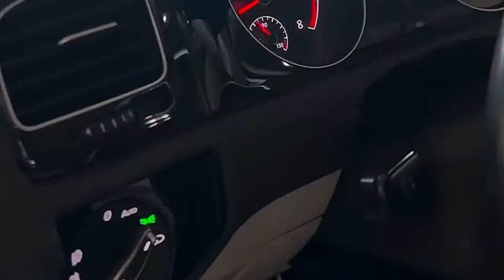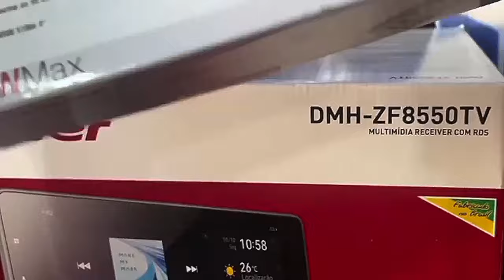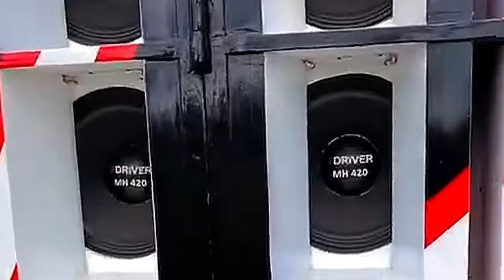CD Carretinha Mustang Sound (Almeirim-PA) - DJ Duarth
Carretinha Mustang Sound (Almeirim-PA) - DJ Duarth